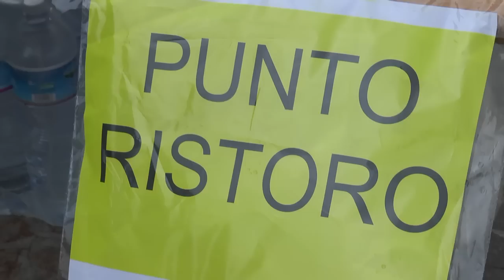trofeo città di Mafalda HD 720p